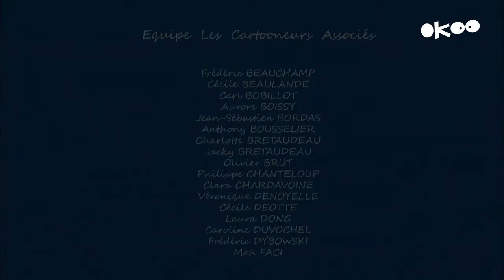Martin Matin A vos souhaits